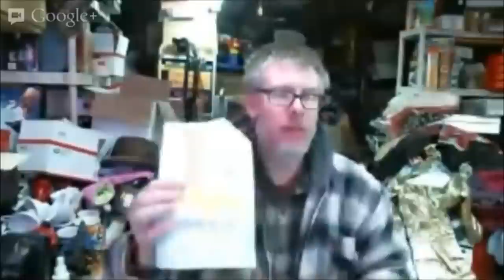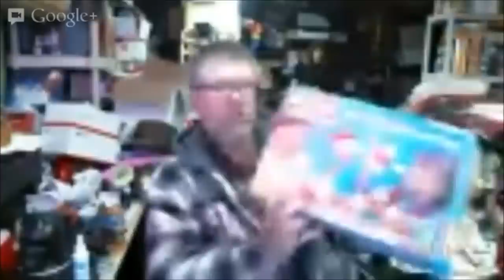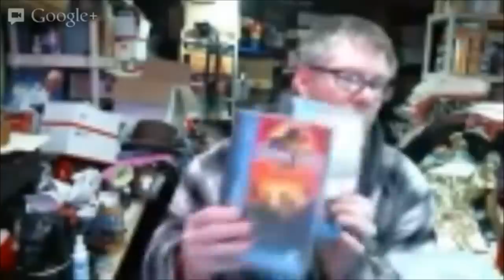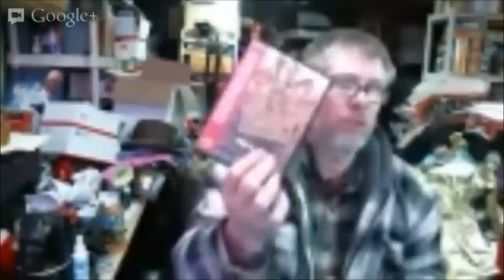Game Haul 1 5 2013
There were some technical problems during the live show so I downloaded it and edited it to remove those parts.